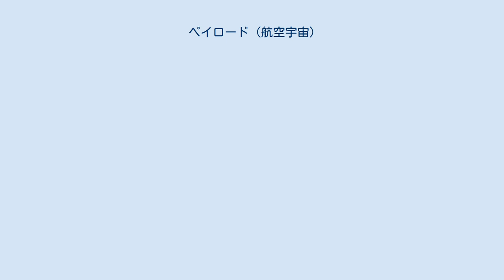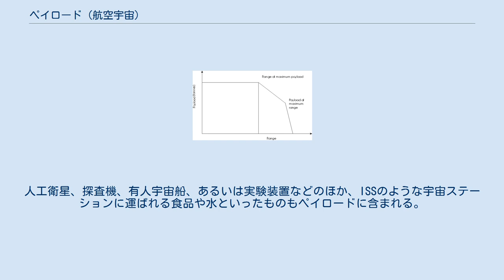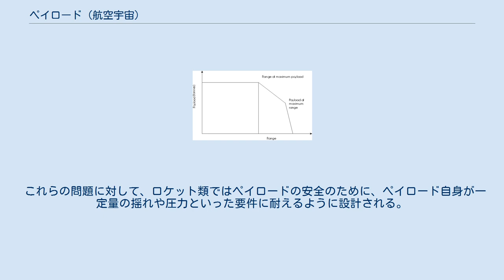ペイロード (航空宇宙)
ペイロードは航空機やロケットの運搬能力のことで、通常は重量で示される。
ヴィークルのうち、それ自身の移動以外に、何らかの物を積載して移動させる目的のものにおいて、その積載物のことである。
飛行やミッションの性質にもよるが、ペイロードには貨物、乗客、乗組員、弾薬、科学機器や実験装置、その他の機器などを含む。
余分な燃料についても、オプションで搭載されている場合は積載物の一部とみなす。
商業的な文脈（すなわち、航空会社や航空貨物輸送会社）では、ペイロードは収益を生む貨物や有料の乗客のみを指す場合がある。
ペイロードは、語の直接の意味としては、pay: 対価の支払い、load: 荷 で、日本語に直訳して有償荷重ともされ、字義的には「対価（運賃）を取る荷物」のことである。
また、その質量ないし重量のことも指し、可搬重量や有効荷重ともされる。
 「ペイロード」の語は、陸上輸送に対してはほとんど用いられず、海上輸送でもあまり使われない。
民間航空分野では、旅客や貨物のことを指す。
軍事分野では、民間と同じく人員や輸送物資のことでもあるが、軍用機の武装やミサイルの弾頭も指す。
増槽も一種のペイロードと言える。
観測ロケットにおいては観測機器が、宇宙ロケットにおいては宇宙機などを指してペイロードと言う。
「システム」として考えると、多段式の打上げシステムでは、ある段より下の段から見ると、それより上の段がペイロードということになる。
航空分野では重量が、宇宙分野では質量が重要である。
 通常、陸上の移動では乗員を移動させることは運航の目的ではないため、乗員はペイロードに含まれない。
一方、有人宇宙飛行では宇宙飛行士が宇宙に行くことも目的の一部であるため、ペイロードに含まれる。
 総重量とペイロードの比率をペイロード比と言う、ペイロードと燃料の重さを同等に考える場合は実質積載比という値となる。
 なお、ロケットで使われる質量比という値は、初期状態での全質量対噴射で失われる推進剤の質量という値で、その値と噴射速度から、ツィオルコフスキーの公式により可能な増速度が決定されるという力学的な値である。
 転じて、情報処理の分野では、たとえば通信などにおいてパケットのうち送信先などのデータを含むヘッダなどを除いた、目的とするデータ本体のことを指して「ペイロード」と言う。
「ペイロード (コンピュータ)」の記事を参照。
 ペイロードと航続距離の関係を表した表。
縦がペイロード量、横が航続距離 航空分野では、ペイロードは輸送される荷物の可搬量のことをさすことが多い。
ペイロードと航続距離は図に表されるような相対的な関係にある。
 航空機の構造上、胴体部分の重量はある程度に限られ最大無燃料重量が航空機における輸送の限界となっており、最大無燃料重量と運用空虚重量の差が最大ペイロードとなる。
一方で主翼内部の燃料タンクの質量は胴体重量と比べ翼胴接合部への曲げモーメントとしては大きく貢献しておらず、このため航空機は翼が支えることのできる最大ペイロードを積んでも、まだかなりの燃料量をつむことができる。
最高値の水平線はこれらの理由による航続距離の増加とかかわりない不変の最大ペイロードが表されており、より航続距離が必要な場合はより燃料を必要とする。
 縦の線が書き加えられているポイントは、最大ペイロード時航続距離と呼ばれ、ペイロードを最大無燃料重量まで搭載し、これと最大離陸重量の差分の燃料を搭載した状態を示す。
最大離陸重量はエンジンの最大定格出力と翼の揚抗比の組み合わせによって決まる。
民間航空機（特に貨物機）では多くの場合この最大ペイロードの状態で運航されることが多い。
 最大ペイロード時航続距離の線より右側は、ペイロードを減らしていき、代わりにその重量分の燃料を搭載した場合の航続距離を表している。
燃料を多く搭載すると、飛行するにつれて消費により重量が減少するので航続距離は伸びる。
 次の屈折部は、燃料を主翼内タンク容量一杯に搭載し、そこに最大離陸重量までペイロードを搭載した状態を示す（最大航続距離）。
この点よりも右側は、燃料はそのままでペイロードを減少させていったときの航続距離を示す。
ペイロードは飛行しても重量の減少はないので、航続距離の増加はわずかである。
最終的に燃料が満載・ペイロードなしの状態で航続距離が最大になる。
 特に軍用の輸送機や戦闘機などではペイロードは主要な能力値のひとつであり、カタログスペックのひとつとして扱われる。
一方民間機...